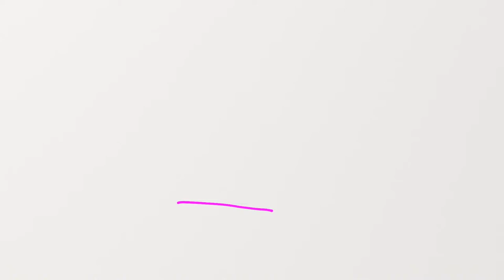Line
A normal line...